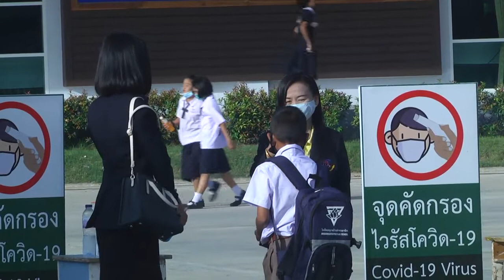สุพรรณบุรี โรงเรียนอนุบาลบ้านท่าพระยาจักรจัดพิธีไหว้ครูนิวนอร์มอล1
ที่ จ.สุพรรณบุรี  ว่าที่ร้อยตรีประกฤษ  โพธะนัง  ผู้อำนวยการโรงเรียนอนุบาลบ้านท่าพระยาจักร  อำเภออู่ทอง  จังหวัดสุพรรณบุรี ร่วมกับคณะครูจัดพิธีไหว้ครู New normal ประจำปีการศึกษา  2563 ซึ่งทางโรงเรียนได้ปรับเปลี่ยนรูปแบบการจัดพิธีไหว้ครูของนักเรียน โดยได้นำระบบอินเทอร์เน็ตมาใช้ในการจัดกิจกรรมไหว้ครูครั้งนี้  เพื่อให้นักเรียนได้แสดงความเคารพและรำลึกถึงพระคุณของบูรพาจารย์  และเป็นการรักษาประเพณีการไหว้ครูของโรงเรียนไว้เป็นประจำทุกปี  โดยโรงเรียนได้ตระหนักถึงความปลอดภัยในการเฝ้าระวังป้องกันการแพร่ระบาดของเชื้อไวรัสโควิด-19 ตามมาตรการต่างๆ ของรัฐบาลรวมทั้งแนวทางของสำนักงานคณะกรรมการการศึกษาขั้นพื้นฐาน กระทรวงศึกษาธิการอย่างเคร่งครัด              สำหรับรูปแบบพิธีไหว้ครู  New normal  โรงเรียนได้นำสื่อโซเชียลมาใช้ในพิธีไหว้ครูครั้งนี้ ถือเป็นแห่งแรกในการสร้างมิติใหม่ของโรงเรียนเกือบ 30,000 แห่งในสังกัดสำนักงานคณะกรรมการการศึกษาขั้นพื้นฐาน โดยตลอดพิธีการไหว้ครู ได้ยึดหลักการเว้นระยะห่างทางสังคม  เพื่อความปลอดภัยจากการแพร่ระบาดของไวรัสโควิด-19 อย่างเคร่งครัด  โดยได้แบ่งสถานที่เพื่อใช้ดำเนินการจัดกิจกรรมพิธีไหว้ครูออกเป็น 2 ส่วน ประกอบด้วยส่วนที่ 1 ที่ห้องประชุมใหญ่จะมีเฉพาะผู้บริหารสถานศึกษา คณะครูฝ่ายบริหาร วงดนตรีไทย และส่วนที่ 2 จะเป็นห้องเรียนซึ่งมีเกือบ 40 ห้องเรียน  นักเรียนจะไม่มานั่งรวมกันจำนวนมากในห้องประชุมเหมือนทุกๆปีที่ผ่านมา แต่จะเปลี่ยนมานั่งทำพิธีในห้องเรียนของตนเอง  โดยกำหนดให้แต่ละห้องเรียนส่งตัวแทนจำนวน 2 คน  เดินถือพานไหว้ครูนำมามอบให้กับคณะผู้บริหาร สำหรับนักเรียนที่อยู่ในห้องเรียนก็จะทำพิธีไหว้ครูไปพร้อมๆกันด้วย โดยจะมอบดอกไม้ธูปเทียนให้กับครูประจำชั้นของตนเอง ระหว่างการดำเนินพิธีการไหว้ครูตั้งแต่เริ่มต้นจนจบ นักเรียนที่อยู่ตามห้องเรียนต่างๆเกือบ 40 ห้อง ก็จะได้รับชมสัญญาณภาพและเสียง พร้อมกับปฏิบัติขั้นตอนต่างๆของพิธีไหว้ครู ผ่านการถ่ายทอดสดจากช่องทางสื่อโซเชียล คือ Youtube และ Facebook Live ทางหน้าจอโทรทัศน์ LED ขนาดใหญ่ซึ่งติดตั้งไว้ทุกห้องเรียน

มงคล สว่างศรี ภัทรพล  พรมพัก ธนกฤต  แตงโสภา  ไพรัช  ภมรพล โสภณ  สว่างศรี นิกร  สิงห์พิมาตร์ นพดล แก้วเรือง ดนัยภพ  สังข์สุวรรณ /สุพรรณบุรี